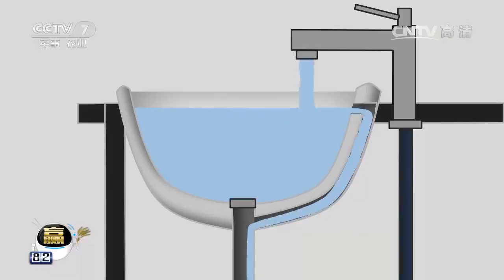20170418 科技苑 一位新型农民的种藕智慧